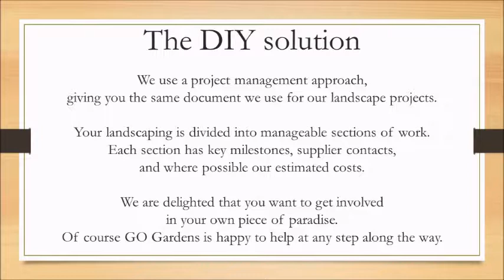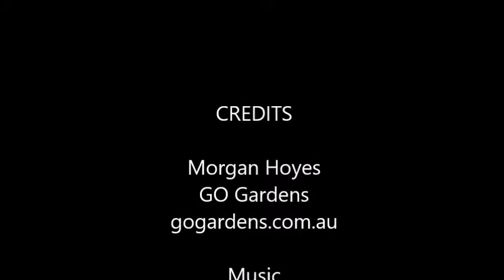GO Gardens DIY garden design and project plan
All garden dreams start somewhere. This work was for a lovely couple who have a lovely house on a semi-rural property and they are not afraid of a bit if hard work. The DIY package is a design and a project plan, supplier contacts, and a timeline which enables the property owner work at their pace and their budget. As always we at GO Gardens are happy to come in to provide help as and if required.